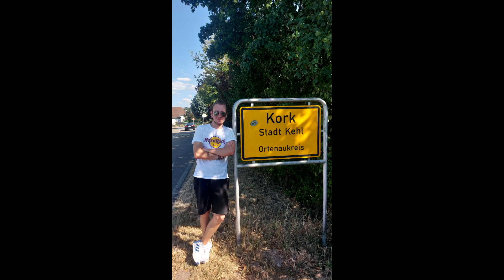25€ HOUSE OF SWEETS ÜBERRASCHUNGSBOX! | Die Beiden | DEUTSCH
Klammern

+++ WERBUNG +++

- Hello! Energy Drink:*

+++ EQUIPMENT +++

- Panasonic HC V-777:

- Canon Legria HF R506:

- GoPro Hero Session 5:

- Star 61 Stativ: